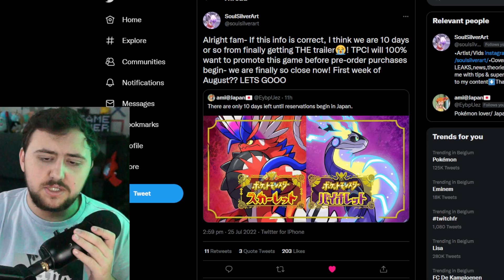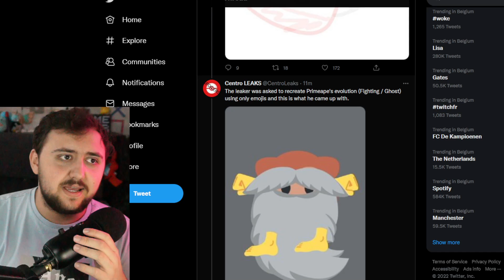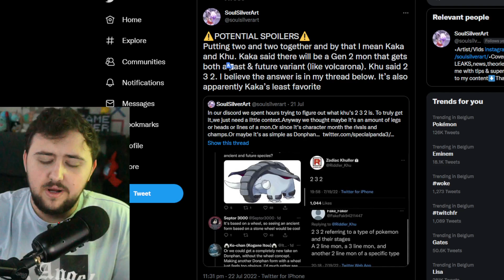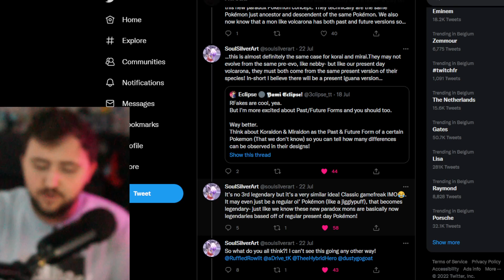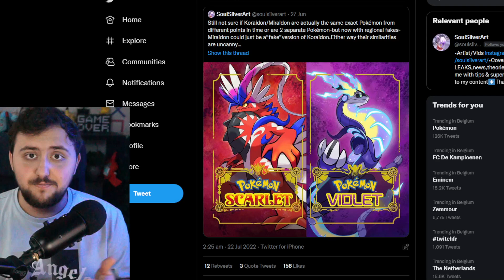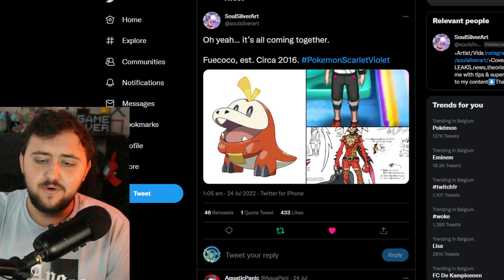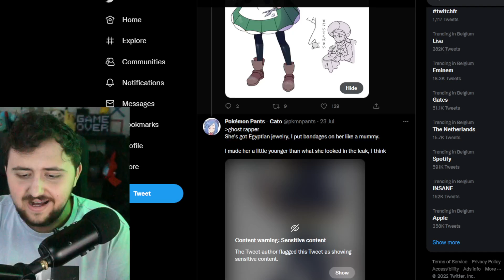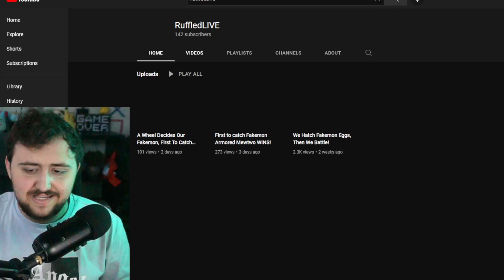NEW ANCIENT & FUTURES Forms and Evolutions in Pokemon Scarlet & Violet LEAKS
12+ PARADOX FORMS & NEW Features in Pokemon Scarlet & Violet LEAKS!?

Hey have you guys seen these pokemon scarlet leaks and pokemon violet leaks?. Well today we dive further into them at uncover some pokemon news that you may have missed in the last few days of pokemon riddles and pokemon rumors. So enjoy the pokemon scarlet and violet rumors.